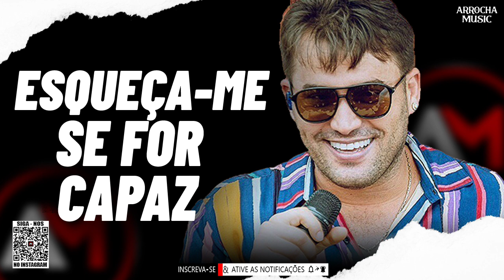TAYRONE - ESQUEÇA-ME SE FOR CAPAZ - MÚSICAS NOVAS - CD NOVO - ATUALIZADO | ARROCHA MUSIC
QUER DIVULGAR O SEU CD?✅

DIVULGUE CONOSCO! Tudo o que você precisa fazer é mandar uma mensagem no nosso instagram que está logo abaixo e ser inscrito no nosso canal!!! Simples né? Corree😎

Se o conteúdo neste vídeo pertence a você, ou é protegido por direitos autorais porfavor mande um e-mail para " " e o vídeo será removido imediatamente! Desde já, agradeçemos a compreensão :)

Músicas 2020
Arrocha 2020
Arrocha Top
Sertanejo Top
pablo 2020
Sofrência 2020
Pablo
Pablo Antigas
Tayrone
Tayrone Cigano
Silvanno Salles
Silvano Sales
Silvano Salles
Tayrone 2020
As Melhores Músicas de Arrocha
Melhores Arrocha